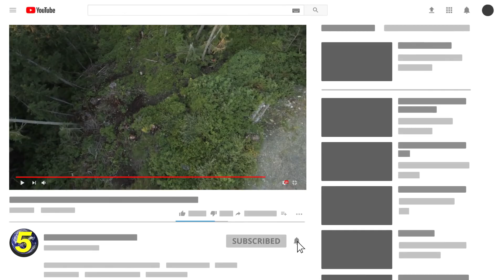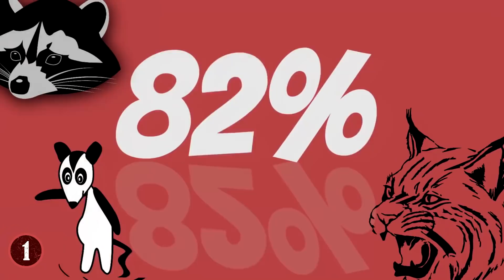THIS Happens If You RELEASE Your Pets In The Wild!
From messing up the current ecosystem to being chased down by local wildlife, do NOT release your exotic or regular house pets into the wilderness because they can become an invase species!

8. Starlings
The story I'm about to tell you is 100% true, and a big reason why you need to be careful when you bring non-native animals to your home. In 1890, a fan of William Shakespeare named Eugene Schieffelin had a desire. He wanted to bring some of the birds that were mentioned in Shakespeare's works to his home. The problem here is that the birds, in this case a Starling, was native to Europe, Asia, and Africa, but Eugene lived in New York. Not seeing the issue, he bought 100 Starlings and released them in New York.

7. Ferrets
When it comes to Ferrets, it's easy to think, "Oh, well Ferrets are actually wild animals, and so it's fine if I put them back into the wild." The problem though, is that the reverse is true. While there are wild Ferret species, there's not as many as you might think. Furthermore, many species of Ferret have been domesticated for millennia. And nine times out of ten, if you go to a pet store and get a Ferret, you're getting a domesticated one and not a wild one.

6. Argentine Tegu
Remember what I said earlier about releasing non-native birds into a new area? Well, that also applies to just about every other species of animal in the world. And sadly, someone made a big mistake in Florida, and now there's a new animal outbreak out there, and the source of it is the Argentine Tegu. This is a very unique lizard that was very much not native to Florida and the US. But, because of an exotic pet dealer, they were released into the Sunshine State, and as such, they began to breed, and things went south from there.

5. Goldfish
Here’s a creature I bet you wouldn't have thought you'd see here, your average ordinary goldfish. After all, what could be so bad and harmful about a goldfish, right? I mean, they're very simple creatures, they don't attack people or other animals, so why is it so bad that they go from the confines of an aquarium to the openness of a lake?

4. Rats or Mice
Ah, another species of animal that gets confused by owners because of their wild roots. Yes, there are plenty of wild rats and mice in the world, no way to deny that. However, not unlike Ferrets, the mice you get at pet stores and other institutions are bred to be pets. Or in certain causes, test subjects. Wild rats or mice won't do for either, so the ones that are capture in the wild are domesticated and bred to be pets.

3. Rabbits
Oh boy, Rabbits. Should I even have to talk about this? We all should know the "dangers" of the rabbit population, right? Well, not exactly. You might think that if you release your pet rabbit or two that they'll go hopping into the fields and start a massive 100-rabbit family, right? Wrong. Like most domesticated animals, pet rabbits being released into the world at large is actually a death sentence.

2. Turtles
Turtles, they're a bit of an odd pet, but one that can bring joy to many, and are actually really easy to take care of. But when you're "done" with raising it, should you dump it out into the wild? No! And not just because of the fact that it'll die soon from never having to get its own food before. No, it actually has a greater danger that it can pose to other species of turtle.

1. Snakes
Snakes...why did it have to be snakes??? I digress. So, remember a few entries back when I noted that Pythons were introduced into Florida and that was a problem? Yeah, it's worse than you think. For while getting something like a Corn Snake and releasing that isn't bad per se, the bigger and more exotic the snake you have, and then release, the more danger you're posing to the natural ecosystem.